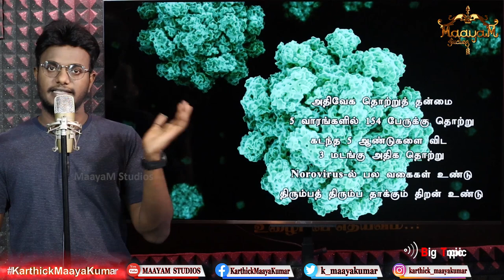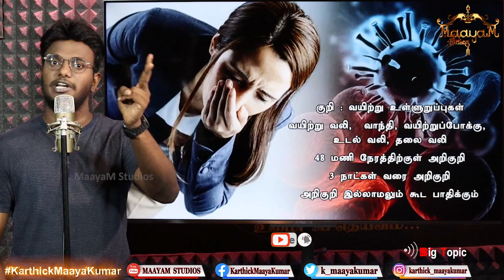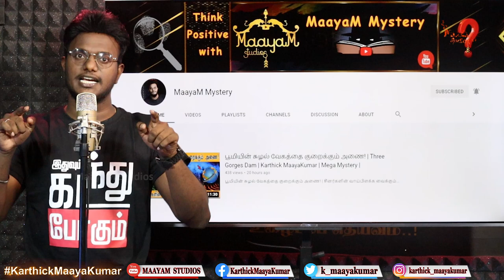புதிய வைரஸ் கிளம்பியது! | கொரோனாவை விட ஆபத்தானதா? | NoroVirus | KMK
கேரளாவில் கிளம்பியது புதிய வைரஸ்! | மருத்துவ மாணவர்களை தாக்கிய NoroVirus | Karthick MaayaKumar | Big Topic | Episode 536 |

@ karthick_maayakumar